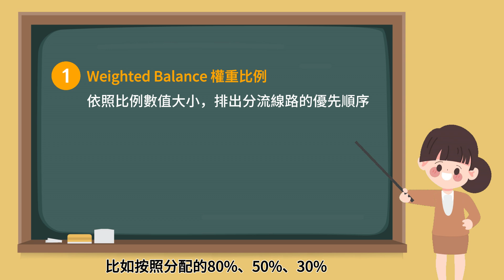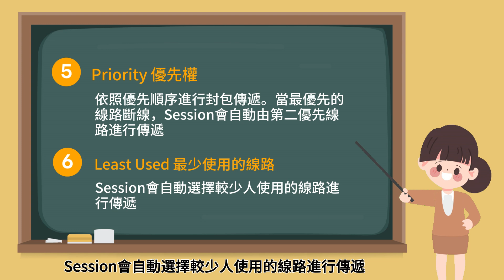突破網路大廠停產的困境 | WAN負載平衡最佳解決辦法 | Peplink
大廠紛紛停產WAN頻寬負載平衡器?有什麼取代方案?
企業對網路頻寬的需求越來越大，但許多大廠慢慢停產 WAN 頻寬負載平衡器，採用防火牆來做替代但是沒有專業的WAN頻寬負載平衡器穩定，
Peplink 是專業的WAN頻寬負載平衡器廠家，將會是企業的WAN頻寬負載平衡最佳替代方案。提供高達 8 種不同的演算法是取代這些停產的WAN頻寬負載平衡器設備的最佳選擇。